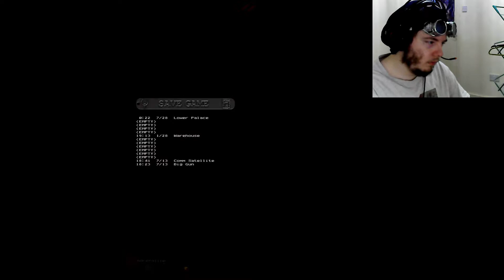Oldie But Goldie Fridays Quake 2 Episode 2 Blowing up factories and liberating POW's